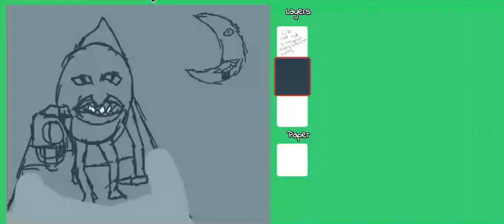pistol shot | animation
yes, thats all i have to say